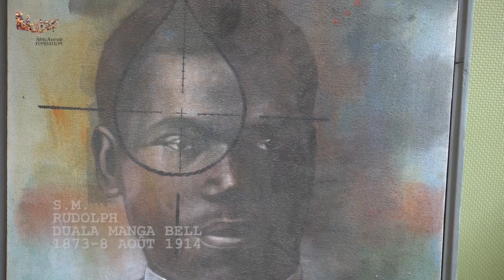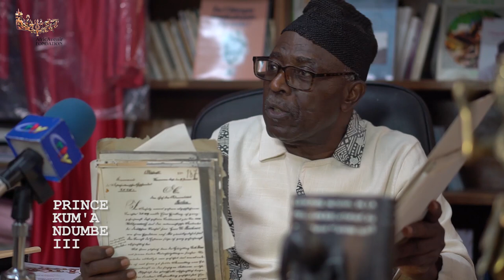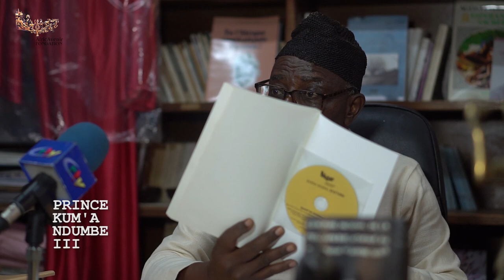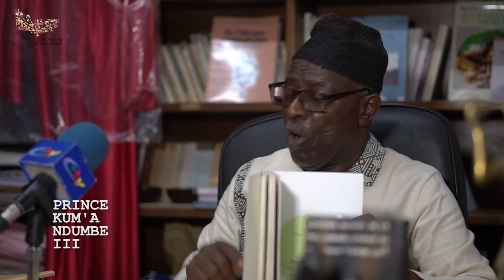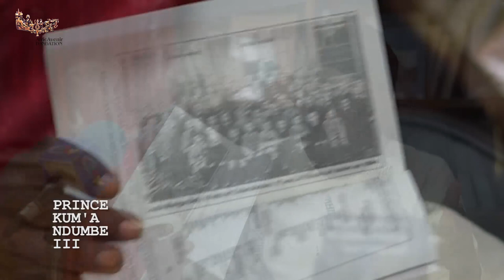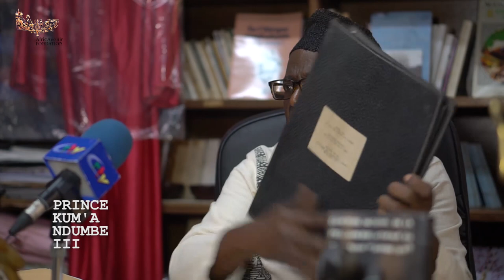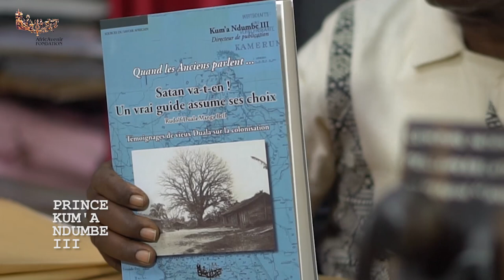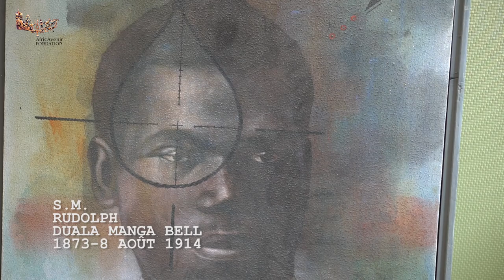COMMÉMORATION DE RUDOLPH DUALA MANGA BELL/Entretien de la CRTV avec le prince Kum'a Ndumbe III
ENTREVUE EN VUE DE LA COMMÉMORATION DE RUDOLPH DUALA MANGA BELL (1873-08 AOÛT 1914).
Entretien de la Cameroon Radio Television (CRTV)
avec le Prince Kum'a Ndumbe III
au sein de la Bibliothèque Cheikh Anta Diop
de la Fondation AfricAvenir International
à Douala le 01 août 2019.
ENTRETIEN mené par MOUDIO GAELLE (Jornaliste-CRTV).